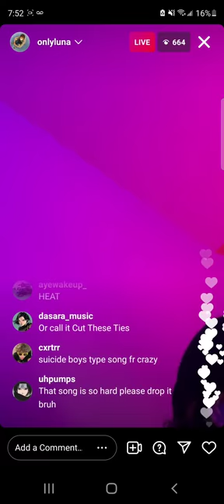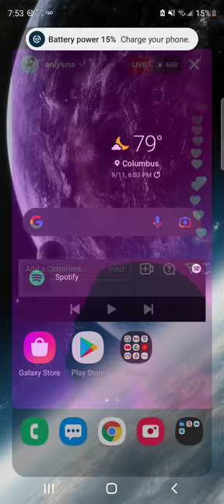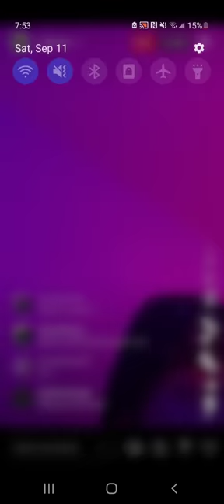Luna IG Live: "Thief In The Night" snippet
this was recorded by "ryval"